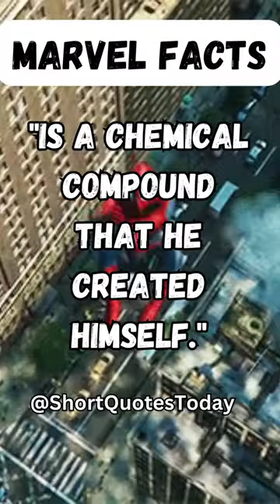Did you know this about Spider-Man Web?…